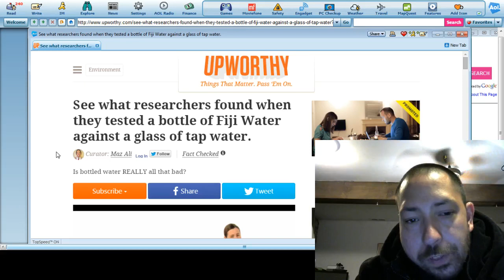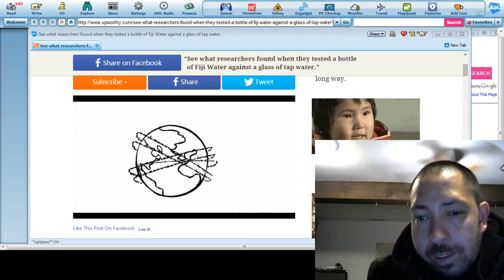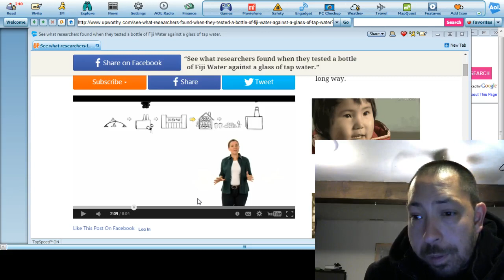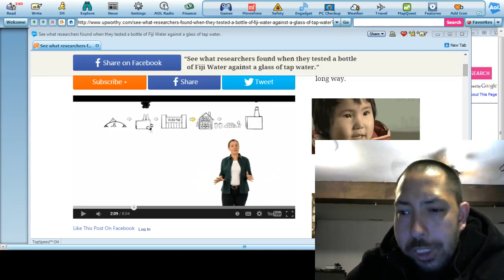Fiji Water Tested.....Against Cleveland Ohio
This site didn't have a lot of background on this research, but basically Cleveland Ohio had done a research study into the health, safety, taste and other qualities of Fiji water bottles and their content. And in Cleveland their tap water supposedly beat Fiji's high priced water in multiple categories.

This also led into other studies and conclusions that say not all bottled waters are the best, not all tap systems are inferior. I went on to say I happen to like Michigan's Ice Mountain water over Aquafina, and other brands. However there are a lot of generic bottled waters that I find are just as good. And a lot that are not. In fact I got sick from drinking a batch of the generic bottled water from Walmart. I am not sure if this happened if I would trust it enough to bathe with. But if you need to I guess you do what you have to.